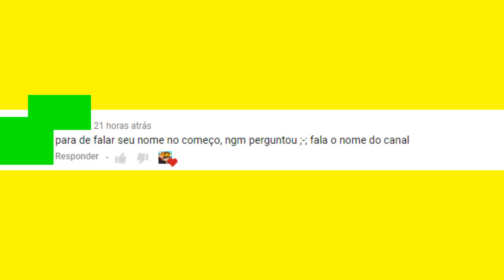NOVO SERVIDOR DE RANKUP OP COM MAQUINAS ‹ Estrondy ›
Divulguei mais um servidor de rankup, se vc quer que eu divulgue o seu entre em contato comigo no meu twitter!

► Canal do Thumbmaker: (VAGAS ABERTAS )
► Canal 2

TAGS (IGNORE PODE VOLTAR PRO VÍDEO!)
:3